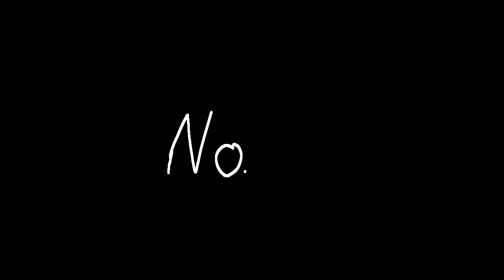(Unfinished) Neoni- Loser // animation meme // Dream SMP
hi um sorry if this is unfinished lol